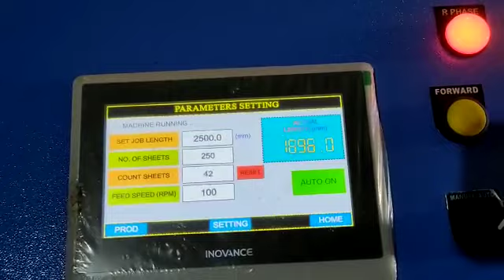CR SERVO LINE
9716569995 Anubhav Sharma